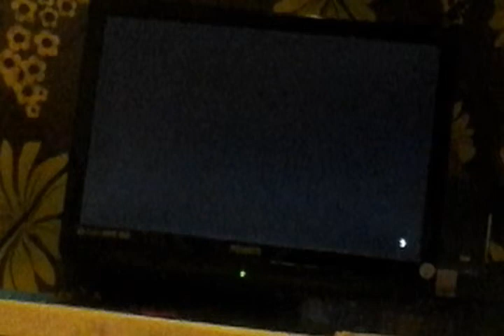Gta5 how to get inside the hospital